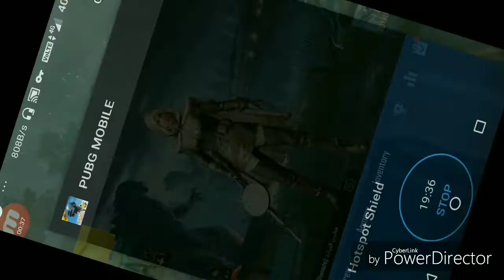GAT BAY NEW VPN TRICKS! PUBG MOBILE! GAMER APPU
Hi dosto

             Aj ki video Bahut Kamal ki he aj me Batunga ek New VPN TRICKS ke bare me jo ap Ko kuch PUBG cupan de Raha hai bilkul free me to video Ko bilkul vi sikp mat karna or adi mere channel par New ho to subscribe karo adi ap Ko aise video age tahkni he to

# Gamer Appu#

pubg mobile#